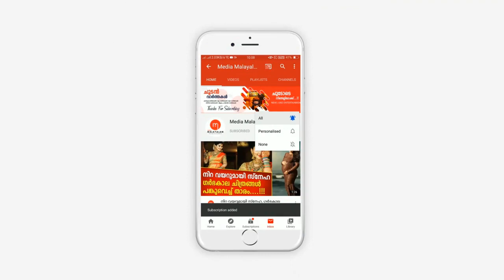വിങ്ങിപ്പൊട്ടി കൂട്ടുകാരികൾ, സംഭവിച്ചത് കണ്ടോ? കണ്ണീരോടെ ഒരു നാട്...